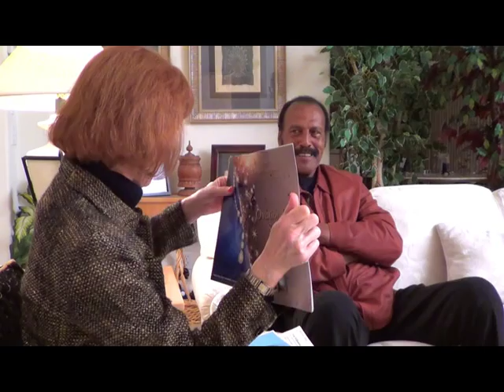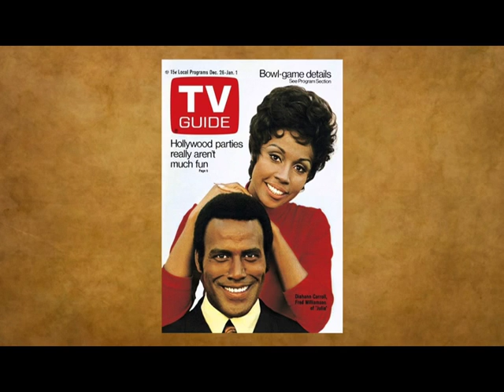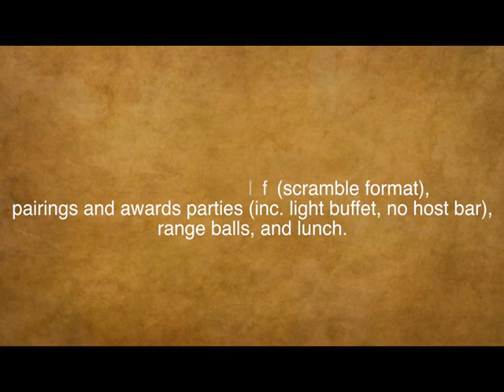Talk of The Desert with Melinda Read - Guest: Fred Williamson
The Talk of the Desert with Melinda Read is a celebrity TV program  The guest on this episode is Fred Williamson, nicknamed "The Hammer".  Fred is an anchor and former professional football player.

Talk of the Desert is copyrighted by Talk of the Desert, LLC, Spokane, Washington.